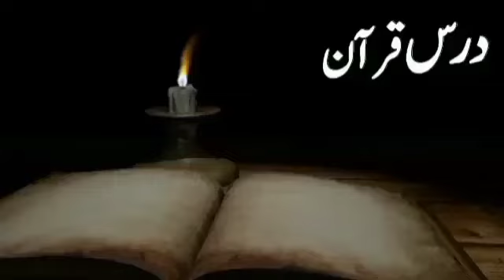جنابت کی حالت میں کھانا پینا || جنابت کے مسائل || جنابت و غسل || احکام غسل || janabat ka ghusal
Cover Topic:

1..جنابت کی حالت میں کھانا پینا
2..جنابت کے مسائل
 3..جنابت و غسل
 5..احکام غسل
5..janabat ka ghusal

-ஜாபாஜ.

In This Video We'll Try To Aware People From Hellfire And Guide Them To Do Good Deeds. If You Have Any Copyright Issue Or Any Other Issue Regarding Our Channel/Video Or If You Want To Give Us Your Important Feedback, Please Feel Free To Contact Us On Our Facebook Page (Link Is Above)

-ஜாராஜ.